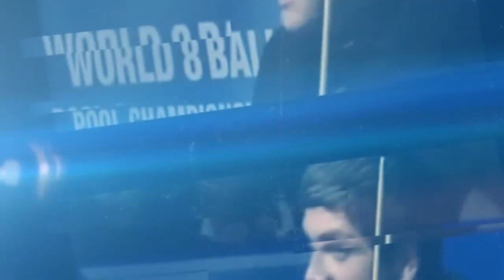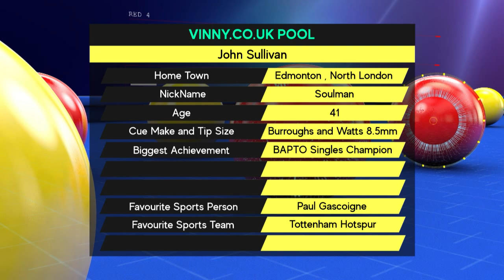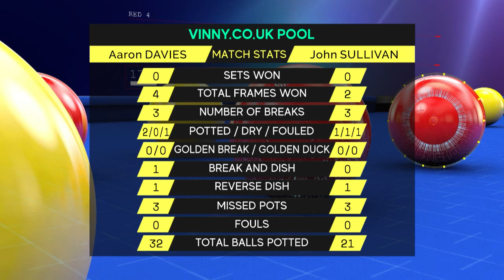Aaron Davies v John Sullivan Group B Vinny.co.uk Champions League Pool